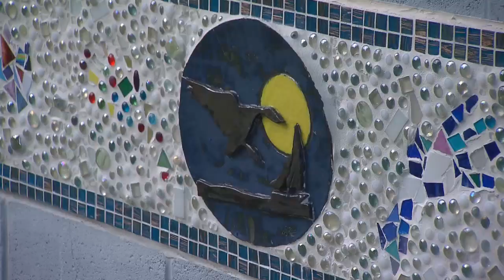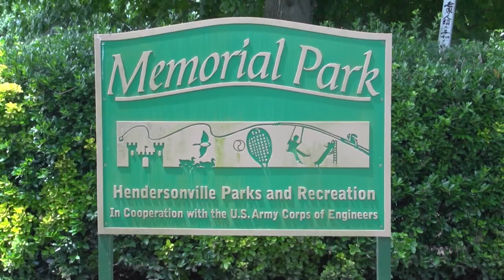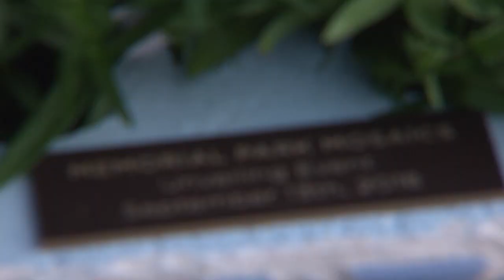Memorial Park Mosaics | Tennessee Crossroads | Episode 3229.3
Tennessee Crossroads met a Hendersonville, TN artist and her family, who not only thought about improving their community, they did it. Join Nashville Public Television's Tennessee Crossroads to find out more. Join Nashville Public Television's Tennessee Crossroads to find out more about Memorial Park Mosaics.